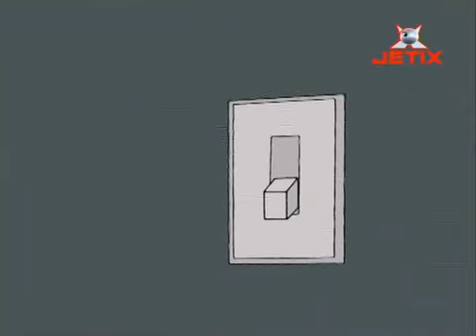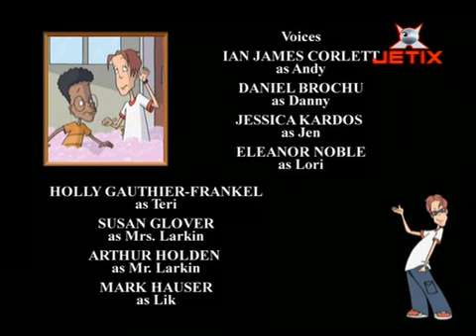Τι τρεχει με τον αντυ season 3 episode 15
"Scooped"